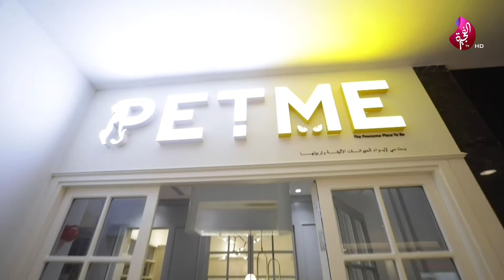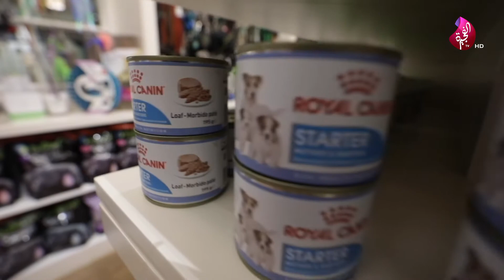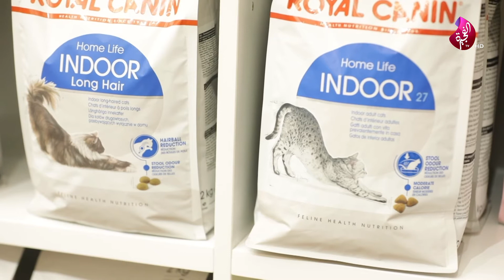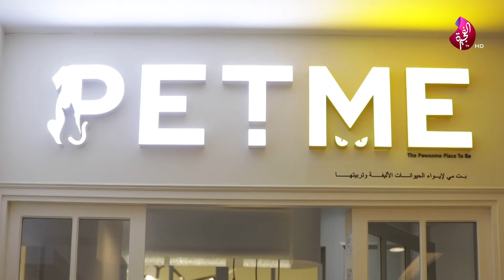برنامج وين سايرين الحلقة 05 - Pet Me